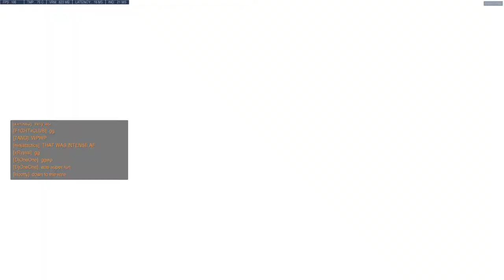UChicago OW vs George Mason University: Map 4 - Nepal - Hoofty POV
Map 4 of the scrim against George Mason University.
Scrim was on 12/9/2018